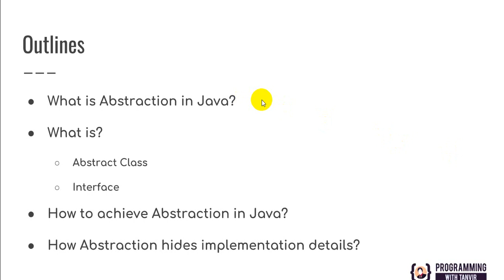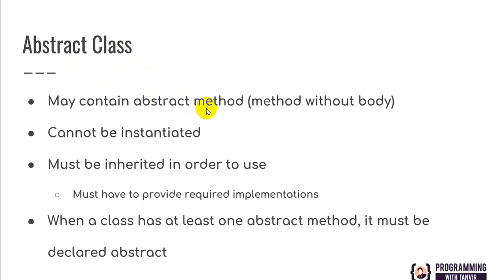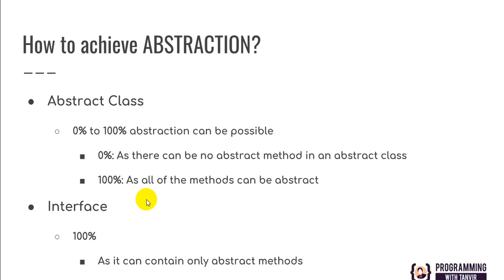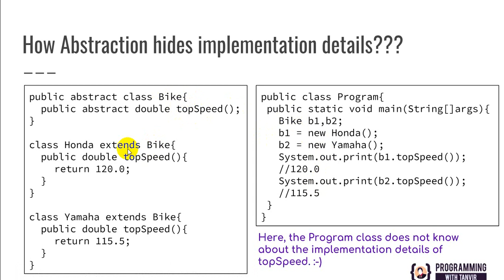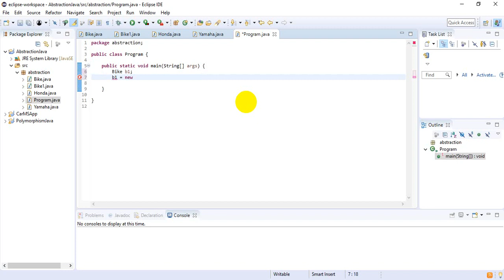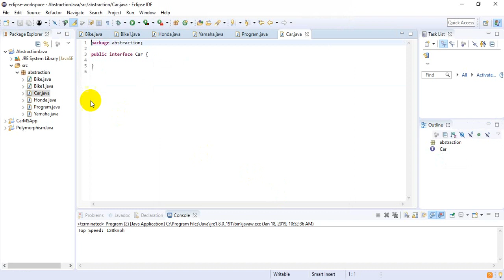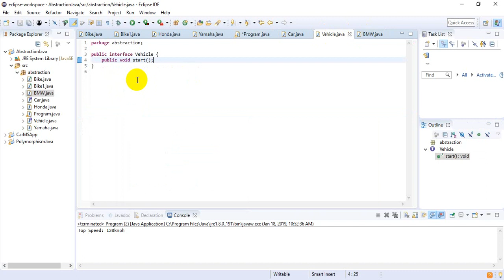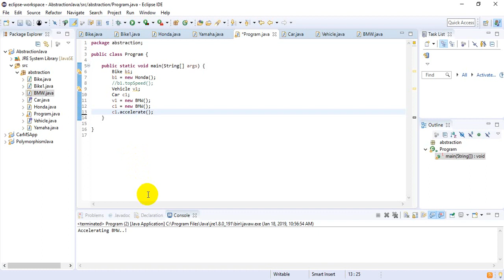Abstraction in Java Programming: Java Programming Bangla Tutorial